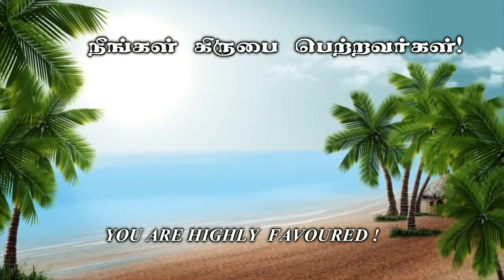கிருபையால் வரும் பரிசுத்தம் - கிருபையின் துளிகள் 200 (Drops Of Grace 200)